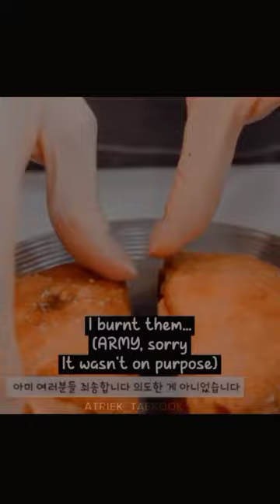look Jin what is made 😭 (Jin vlog)